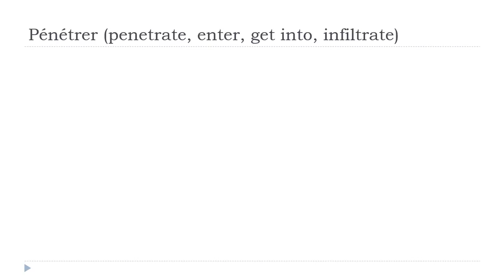เรียนภาษาฝรั่งเศส = Pénétrer # Indicatif Présent